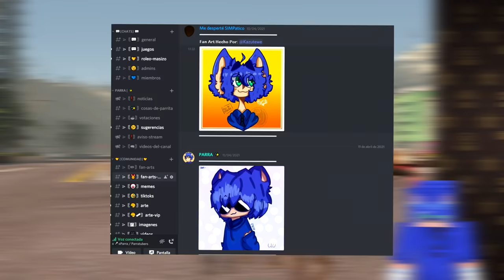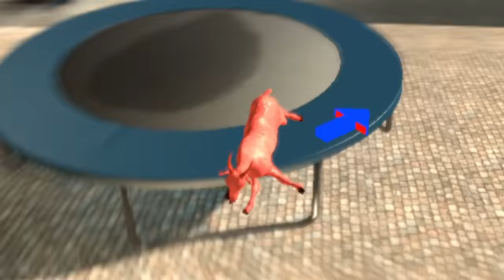Ahora SOMOS DOS CABRAS LOCAS!? xdd | PARRA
Quieres la otra parte? revienta el botón de likes y lo subiré pronto Yeeeeehee!

▬▬▬▬▬▬▬ Canales ▬▬▬▬▬▬▬

▬▬▬▬▬▬▬ Mis Redes ▬▬▬▬▬▬▬

▬▬▬▬▬▬▬ Mis Redes ▬▬▬▬▬▬▬